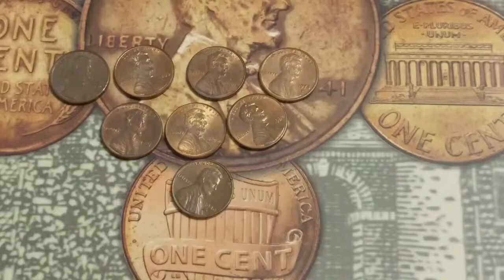TOP 60 Most Valuable Rare penny nickels dimes quaretes Worth Big Money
🔍 Welcome to COINS OF ROSY! Your premier destination for uncovering the hidden treasures within your pocket change. 🔍

💼 Join our vibrant community and engage with our weekly videos, meticulously crafted to enlighten and empower you in the realm of numismatics. 💼

🎓 Our beginner-friendly approach ensures accessibility for all enthusiasts. Dive deeper into the world of coin collecting and coin roll hunts, while supporting fellow aficionados. Explore our carefully curated selection of featured channels and amplify your numismatic journey. 🎓

💎 Discover the invaluable coins lurking in everyday transactions, poised to elevate your collection or pad your wallet. Our expert insights and tips ensure you never overlook a hidden gem. 💎

📚 Pass on the legacy of coin collecting to future generations. Gift them the knowledge and joy of numismatics by providing them with a coin album and a roll of pennies. Share their experiences with us in the comments below. 📚

Explore the depths of our expertise with our informative video on "COINS WORTH MONEY," guiding you on where to sell your currency. 📌

1. "Most Valuable Coins 1776–1976 Bicentennial Quarter That are Worth A Lot of Money! Coins Worth Money" - Discover the worth of valuable Bicentennial Quarters! [Watch here]
2. "TOP Most Valuable - Rare penny nickels dimes quaretes Worth Big Money! COINS WORTH MONEY" - Explore rare pennies, nickels, dimes, and quarters worth big money! [Watch here]
3. "These valuable pennies are worth up to $86 MILLON—and they might be in your pocket COINS WORTH MONEY" - Learn about pennies worth up to $86 million that could be in your pocket! [Watch here]
4. "10 Most Valuable Pennies: Are These In Your Pocket Change? COINS WORTH MONEY" - Discover the top 10 most valuable pennies and see if they're in your pocket change! [Watch here]
5. "Top Most Valuable Coins - Rare Dimes, Nickels, Pennies & Quarters Worth a Lot Of Money!" - Explore rare coins worth a lot of money! [Watch here]

Feel free to adjust this further to fit your style and preferences!